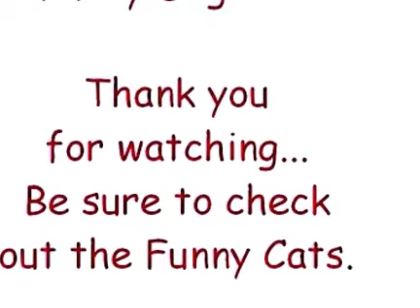Funny Extreme Dogs Video